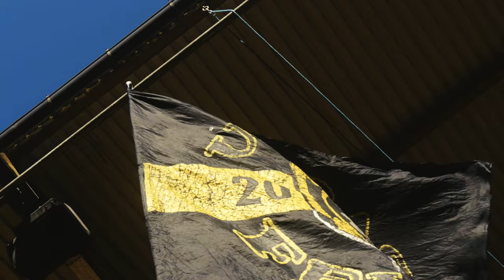FuglaXtra: Lundemo om derby-triumfen og fremtiden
Marius Lundemo har vært uheldig med skader det siste året, men nå føler 29-åringen at han endelig er tilbake i gammelt slag. Midtbanespilleren er gjest i FuglaXtra før søndagens kamp mot FK Haugesund.